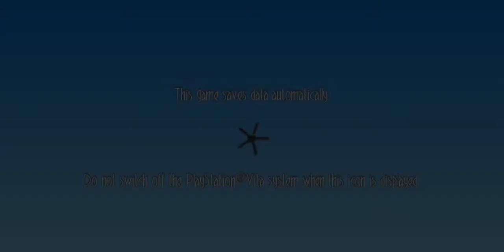Rogue Aces (PS Vita Gameplay)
3 planes left in your whole squadron, and you’re the only pilot. Just pop out and win a war for us would you, old chap? In Rogue Aces, you’ll battle for air, sea and ground supremacy while gradually upgrading your precious aircraft’s stats.

Rogue Aces is about hot acrobatic dogfights, heroic mid-air plane-jacking, sweet fully destructible buildings and different-every-game procedural landscape and mission generation shizzle.